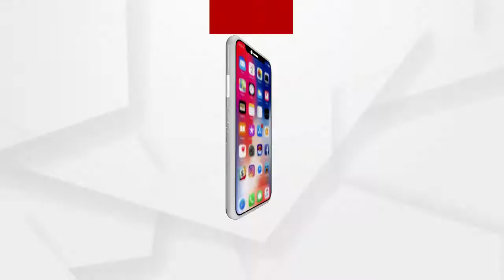ପୁଣି ଟ୍ରେନ ଧକ୍କାରେ ଏକ ଦନ୍ତା ମୃତ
ସମ୍ବଲପୁର ଡିଭିଜନ ହାତିବାରୀ-ମାନେଶ୍ୱର ଷ୍ଟେସନ ମଧ୍ୟରେ ବିଳମ୍ବିତ ରାତି 2.4 ମିନିଟରେ ପୁରୀ-ସୁରଟ ଟ୍ରେନ ଧକ୍କା ଦେଲା ଛୁଆ ହାତୀକୁ। ହାତୀପଲ ରେଳ ଲାଇନ ପାରି ହେଉଥିବା ସମୟରେ ଟ୍ରେନ ଧକ୍କା ଦେଇଥିଲା । ଫଳରେ ଦନ୍ତହାତୀଟିର ମୃତ୍ୟୁ ହୋଇଛି .